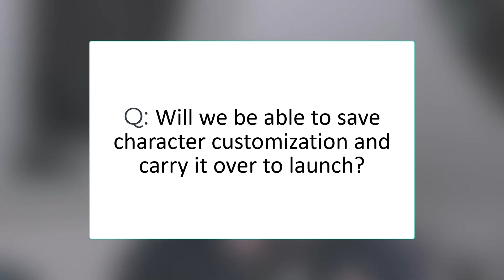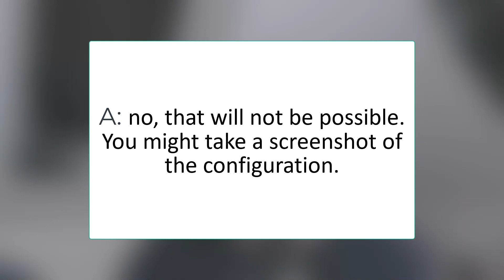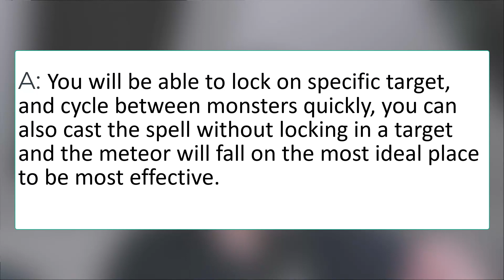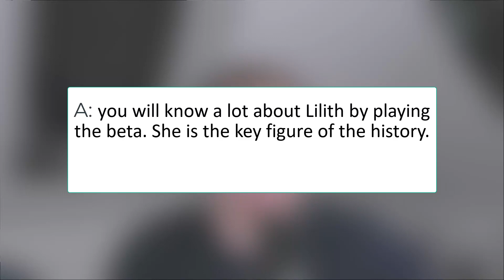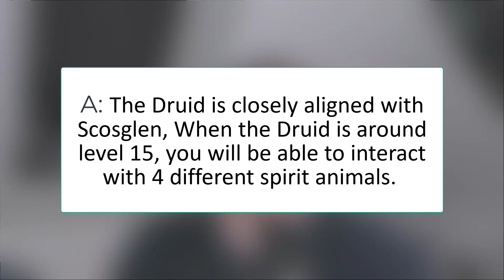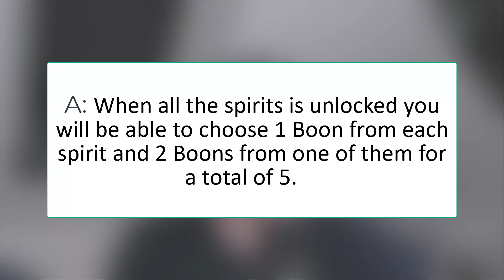Diablo 4 QA Livestream wrap-up DRUID CLASS MECHANIC REVEALED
Hello everybody!
On the 6th of March the Diablo 4 team held a livestream event on Twitter with a live Q&A.
We got some new information we haven't have before like the Druid Class mechanic!!

If you enjoyed the video, don't forget to hit LIKE!

0:00 Introduction
00:48 Character customization
01:05 Available languages
01:30 Crafting system
02:12 Server regions
02:34 Control skills with controller
03:12 Information about Lilith
03:42 Necromancer
04:08 Text and voice chat
04:18 Druid class mechanic
05:33 Stream the beta
05:44 Outro